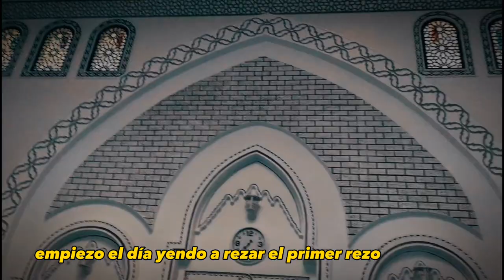Glow up Mi Rutina Matutina para la Atención Plena y el Desarrollo Personal - 2023 Ramadan رمضان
Hábitos Saludables que te ayudarán a Cambiar tu Vida | Dia 20 de Ramadán رمضان

🚩UNITE aquí Al GRUPO DE FACEBOOK👌 🆕 RIDUGYM